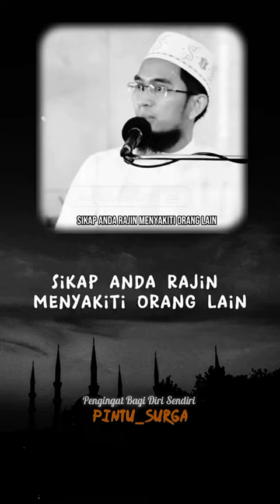siraman qolbu penyejuk hati❤💞islam